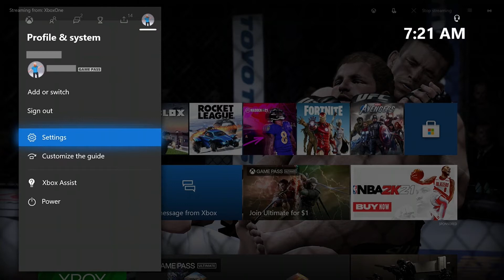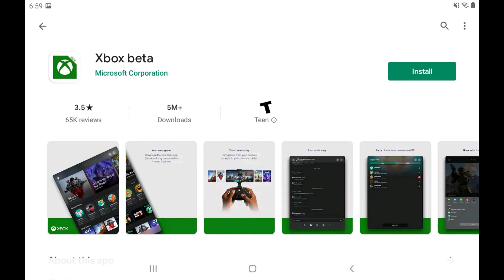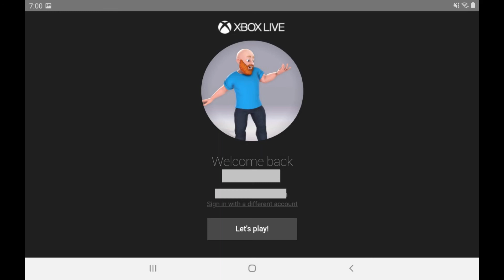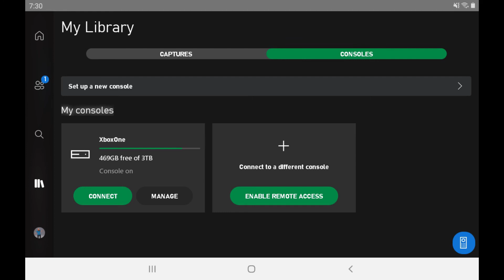How to Play Xbox Games on Android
In this video I'll show you how to play Xbox games on Android using Xbox Remote Play.

Timestamps:
Introduction: 0:00
Steps to Enable Remote Play on Xbox: 0:40
Steps to Play Xbox Games on Android Phone or Tablet: 1:50

Video Transcript:
In late 2020 Microsoft opened Xbox Remote Play up to everyone who owns an Android phone or tablet. With Xbox Remote Play, users can effectively mirror their console on their Android device, and play games they have downloaded to the console they're accessing. Additionally, in order to navigate the screen and play games, this does require a supported Bluetooth controller. I'll link to my video in the description that will show you how to pair your Xbox One controller with your Android device.

First, let's walk through the steps to enable remote play on your Xbox.

Step 1. Navigate to the home screen on your Xbox, and then click your profile at the top of the screen to open a menu.

Step 2. Press "B" to go back to the Profile and Settings menu, and then select "Settings" in this menu. The Settings screen is displayed.

Step 3. Select "Devices and Connections" in the menu on the left side of the screen, and then choose "Remote Features" in the list of options on the right side of the screen. The Remote Features screen is shown.

Step 4. Select "Enable Remote Features" on this screen. A screen is displayed briefly letting you know that your setup is being tested, and then you'll see a screen that either confirms that you can move forward with remote streaming, or informs you that you can't move forward with remote streaming until some items are addressed. Click "Next" if you're good to go on this screen. The next screen will let you know that your console is ready for remote play, and that Xbox remote play works best on either a wired or 5 gigahertz connection.

Now let's go through the steps to play your Xbox games on your Android phone or tablet.

Step 1. Install the Xbox Beta app on your Android phone or tablet from the Google Play store and then launch the Xbox Beta app on your Android device.

Step 2. You'll land on a screen that says Welcome Back with your profile picture on it.

Step 3. Tap "Let's Play." You'll land on the Xbox Beta app home screen.

Step 4. Before moving forward, make sure you have a supported Bluetooth controller paired with your Android phone or tablet and turned on for use. If you need help with this, I'll link to my video in the description that walks you through how to pair your Xbox One controller with your Android phone or tablet.

Step 5. Tap the "Library" icon on the left side of the screen. The My Library screen is displayed, and defaults to showing your Xbox image and video captures. Tap the "Consoles" option toward the top of this screen. A new screen is displayed showing your list of consoles that are set up for remote streaming.

Step 6. Locate the console you want to stream from and then tap "Connect." You'll see a loading screen briefly before you land on your Xbox home screen. Now, you can use your paired Xbox controller to navigate your Xbox home screen, launch and play Xbox games, exactly like you would if you were playing on your console at home.